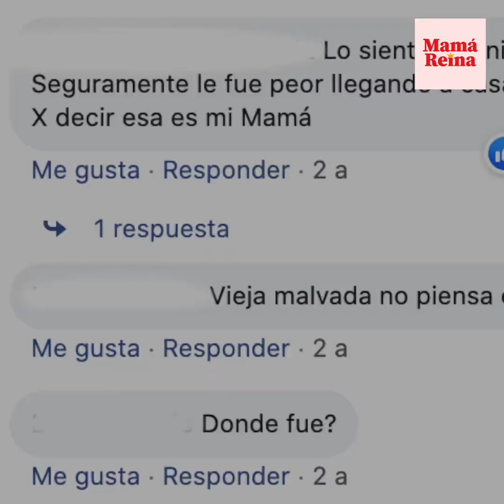Madre castiga a su hija dejándola en un auto a 38 grados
“Si no es su hija entonces por qué la encerró en el auto? ¡Lleva 30 minutos aquí!” Este hombre no podía creer lo que veía, una niña lloraba desconsoladamente dentro de un auto mientras las ventanillas estaban a medio abrir. Y peor aún, fue cuando la madre llegó sin prisa y negó rotundamente ser la responsable de esa niña. ¿Crees que debió ser castigada?